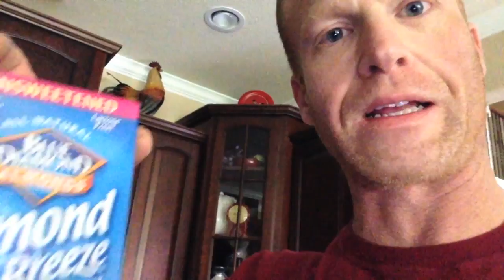A Day in the Life - Eric J Epi: 41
A Day in the Life of Flex Dieter - Eric Johnson
Episode: 41

Menu
1. Omelette w/ Cauli-cakes
2. Frotein Soup
3. Sweet-n-Spicy Chick'n Sammy
4. Salted Caramel Kamut
5. Triple Stacked Burger with Cauli-casserole

New series of full day of flex dieting showing my meals I eat throughout the day and their macros.